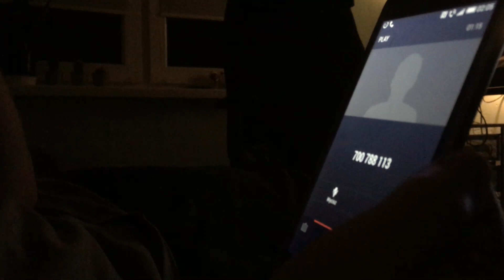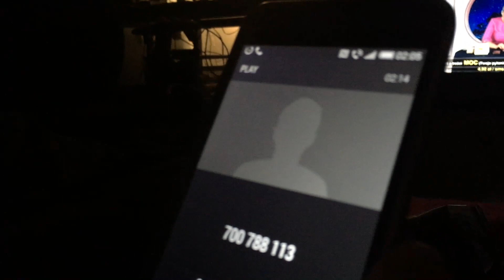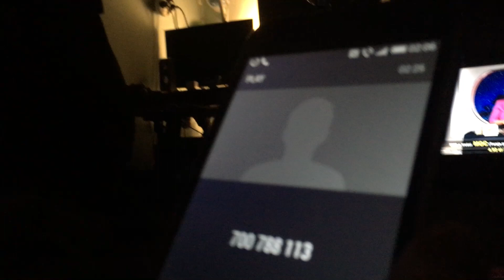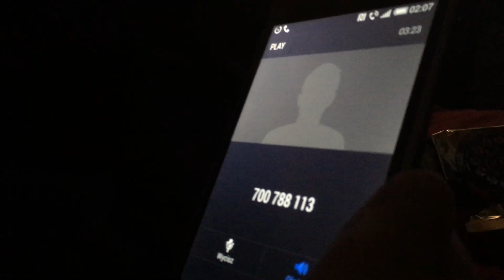WRÓŻKA PRAWDĘ CI POWIE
Razem z Madzią Japko postanowiliśmy zasięgnąć porady wróżki co do mojej niepewnej przyszłości.
➨Zostaw subkskrypcję i bądź na bierząco!